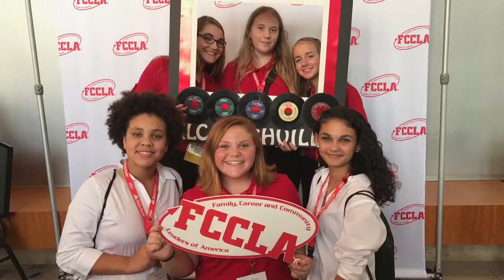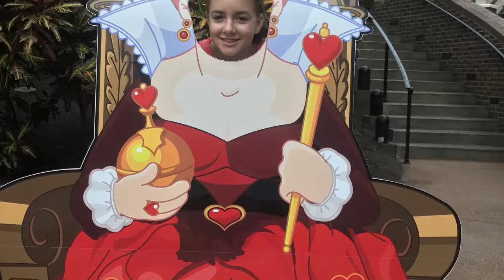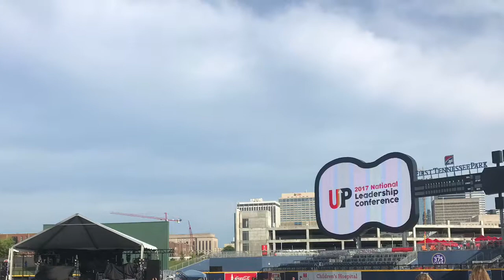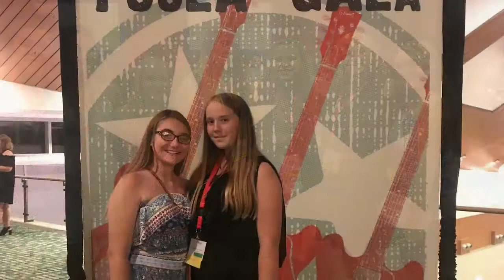FCCLA NLC 2017